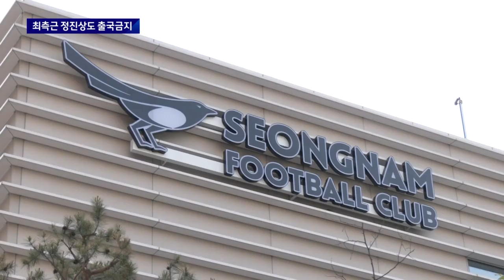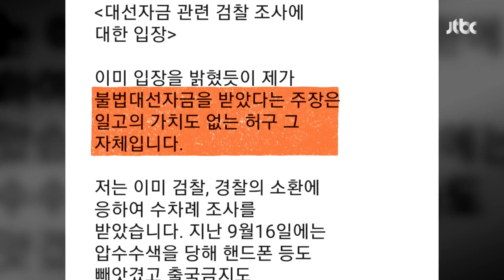'대장동부터 성남FC까지' 또다른 최측근 정진상도 출국금지 / JTBC 뉴스룸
이재명 대표의 또다른 최측근인 정진상 정무조정실장도 출국이 금지됐습니다. 정 실장은 대장동 의혹의 핵심 인물이고 성남FC의 실질적인 운영자로 의심받고 있습니다.